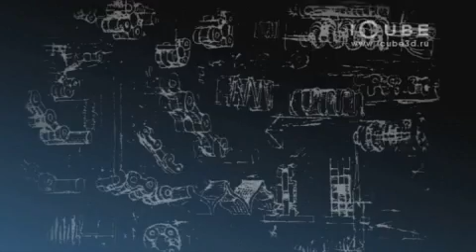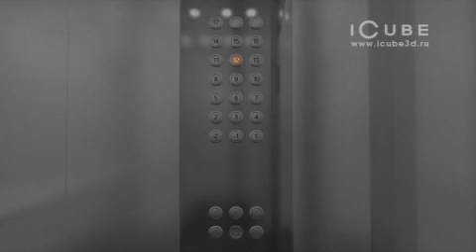CITYDEL (eng)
«СИТИДЕЛ» находится в деловой и культурной части города, на улице Земляной Вал, в пяти минутах ходьбы от ст. м. Курская. Великолепное местоположение дает дополнительные условия для успешного развития бизнеса. «СИТИДЕЛ» новый объект, формирующий деловую зону восточной части Садового кольца.

Бизнес-центр нового поколения будет построен по новейшим технологиям. Внутри комплекса, в фешенебельной торгово-рекреационной зоне будут располагаться фитнес-центр с бассейном, зоной SPA, а также широкая сеть кафе и ресторанов. Планируется строительство подземного и наземного паркинга с достаточным для бизнес-центра класса «А» количеством машино-мест.

В проектировании делового центра СИТИДЕЛ был использован стиль Hi-Tech, отличающийся функциональностью, экономичностью и возможностью организовать свое пространство с максимальной эффективностью. Фасад комплекса выполнен в современном стиле ленточного и витражного остекления. Архитектурное решение входной группы создает неповторимое ощущение пространства и света. Входные группы, лифтовые холлы, лестницы полностью отделаны самыми современными материалами компании «Тема».

«СИТИДЕЛ» будет построен в середине 2007 года и займет достойное место в ряду уже известных архитектурных проектов.